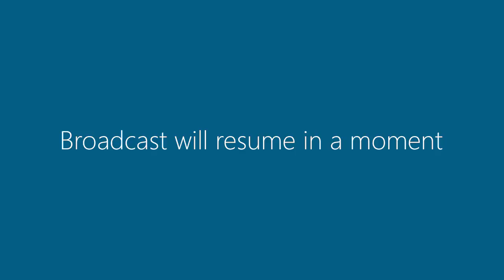4 October 2016 | Committee Meetings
Strategy, Planning & Partnerships Committee and Infrastructure & Public Space Committee meetings